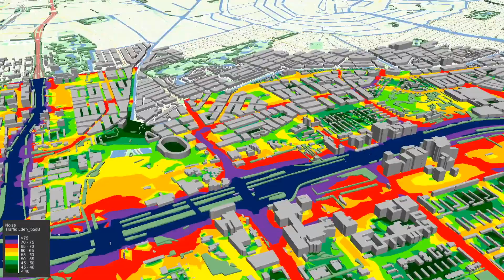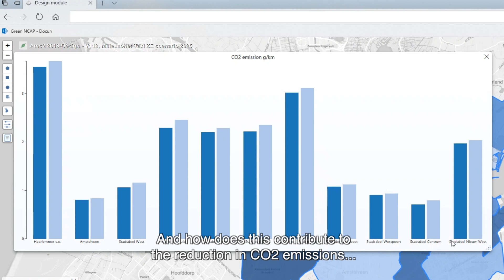Decision support for urban challenges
The city of Amsterdam uses Urban Strategy to find solutions to the complex challenge of tackling CO2 emissions, air quality, noise and traffic nuisance caused by road works, and to keep the growing city liveable.
Urban Strategy, an interactive instrument for spatial planning, shows the current situation in the city on a map. It quickly and interactively shows what happens when you introduce a scenario. This allows well-considered choices to be made